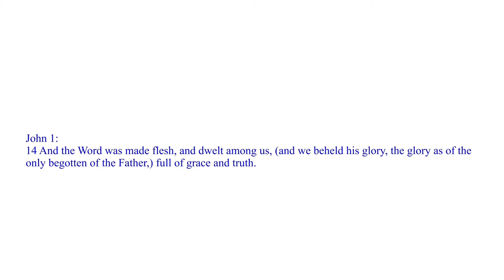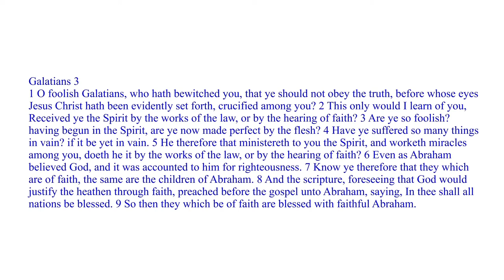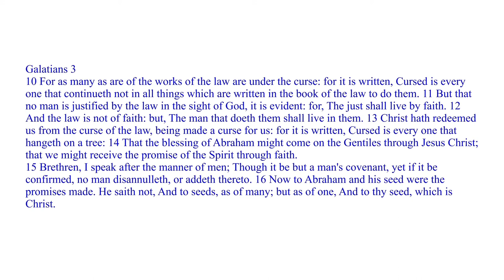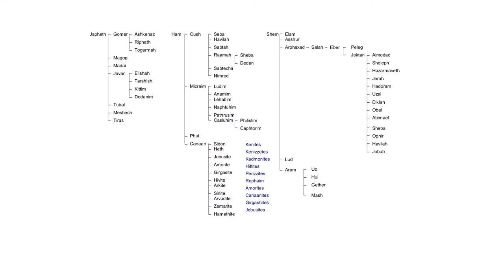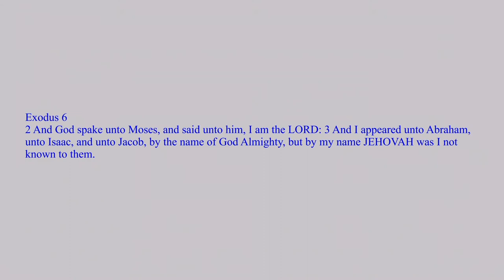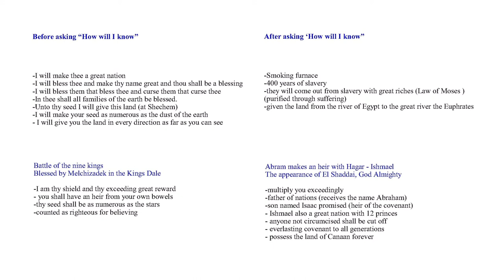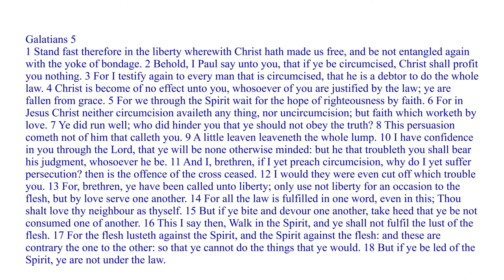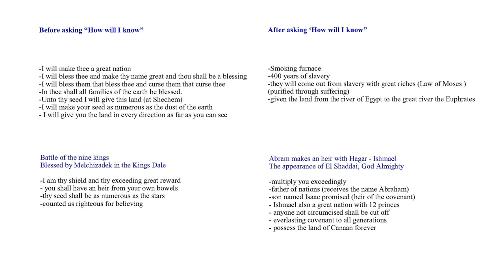Abraham doubts; Ishmael is born and about El Shaddai | History Of God ep8pt2of3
Genesis 16 Sarah suggests making a child with Hagar her slave and Ishmael is born.
Genesis 17 Circumcision is instituted by Jehovah who is known to Abraham as El Shaddai. Abram is renamed as Abraham Sarai is renamed Sarah. Isaac is promised by God.
58:26 Apostle Paul on circumcision. Galatians 4  The two covenants explained. Galatians 5 walking in the spirit is above the law. Physical covenant and spiritual covenant.
Romans 4 the faith of Abraham
1:07 Discussing Gods promises to Abraham so far and the events associated with them.